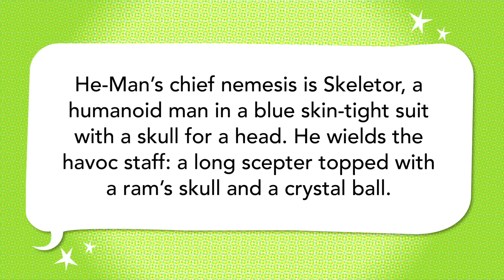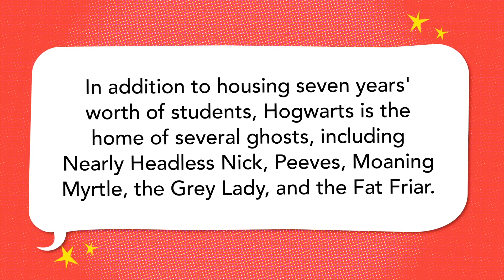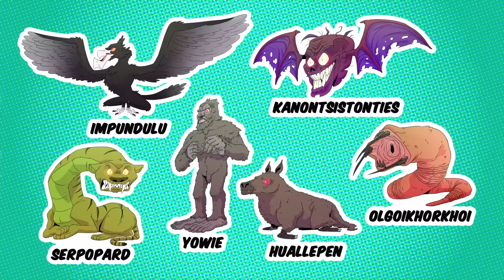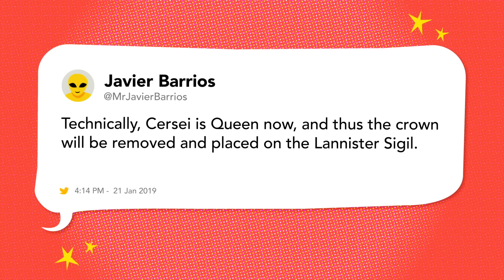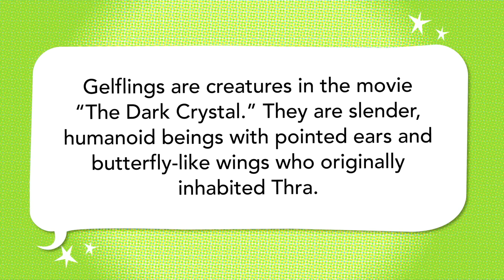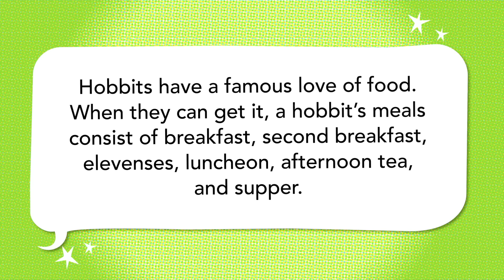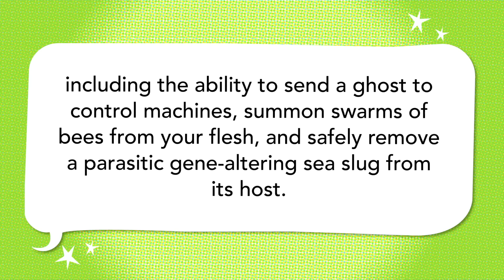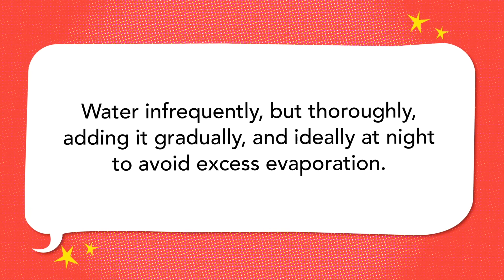Cyclops, Skeletor, the Dark Crystal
to get 3 extra months of ExpressVPN for free!

Jordan Doll, Jon Gutierrez, and Maggie Mae Fish admire Gelflings' wings and Ser Mandon Moore's bops.